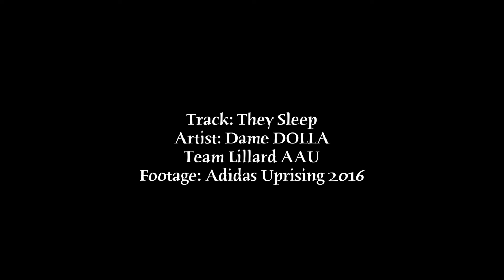Souley Boum Team Lillard Adidas Highlights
Souled played for Team Lillard AAU on the Adidas Uprising Gauntlet circuit this summer with coach Ray. Boum has a lethal 3 point shot...nice mid range game...and can flat out score the basketball...

Twitter.com/TeamlillardAAU
Twitter.com/CaliHoop

Souley is a senior at Oakland Tech HS with division 1 interest